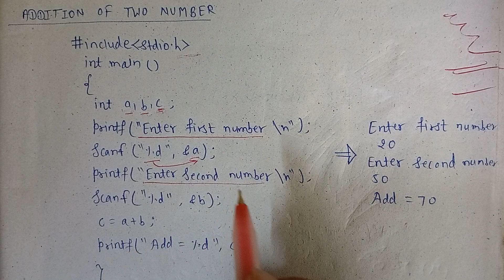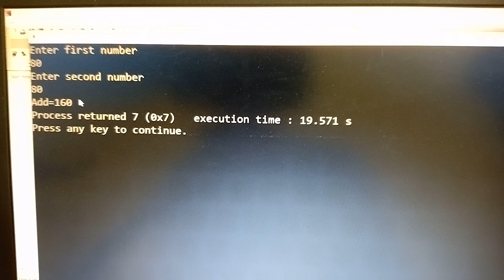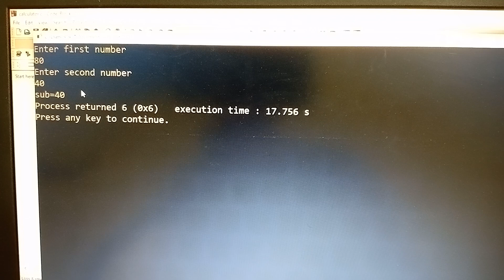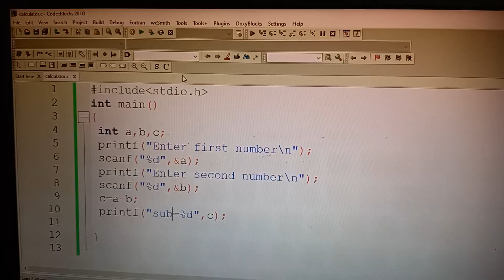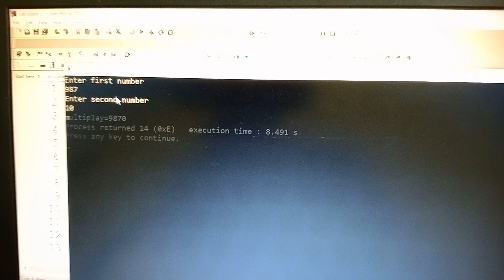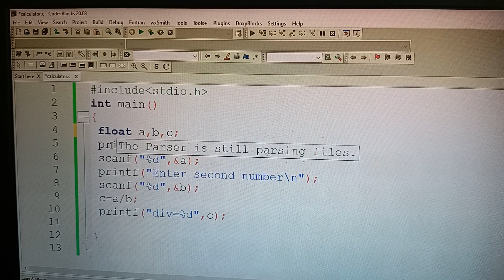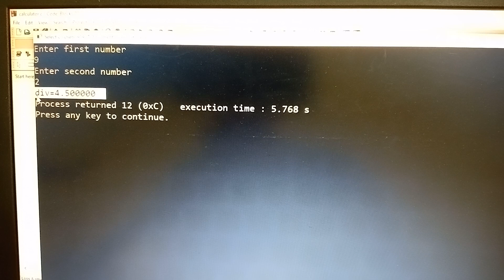Addition,subtraction,multiplication and division of two number program in c language.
Hii
I'm KKS
I'm a student
So,